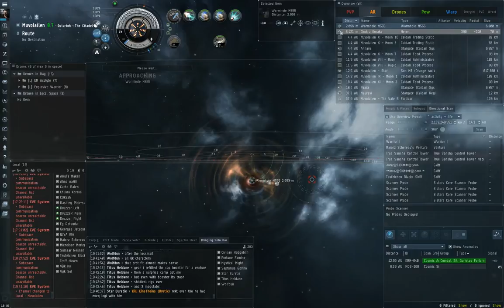10 10 16 Killed Heron in WH